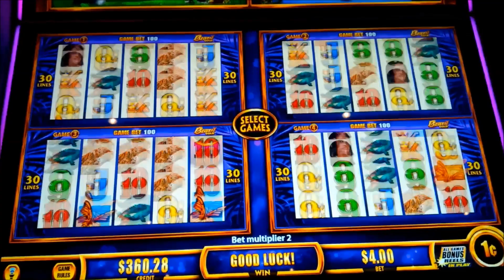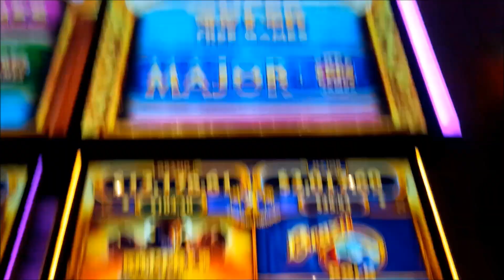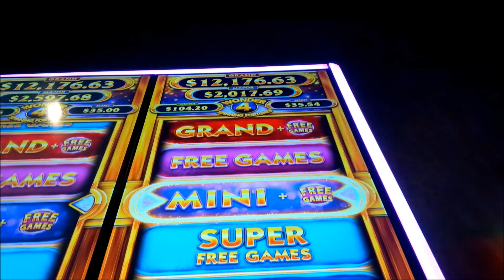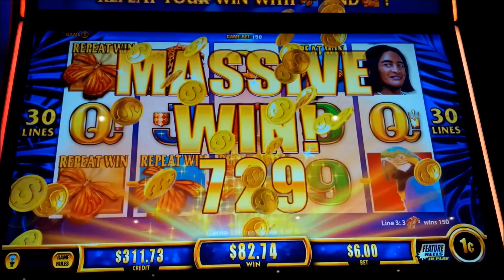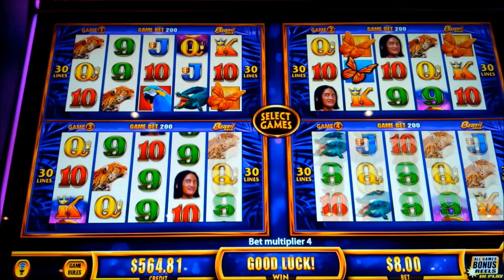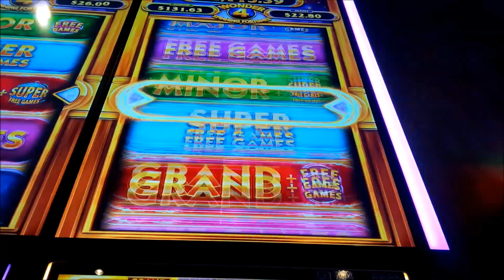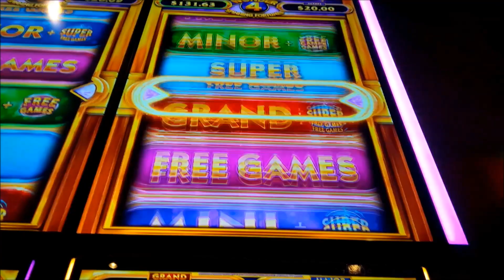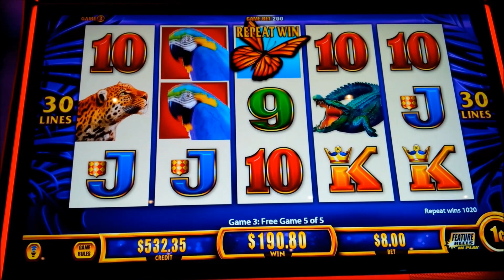UNIQUE DOUBLE TRIGGER on the Wonder 4 Spinning Fortunes Brazil Gold Slot!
UP TO $10 BETS on the Wonder 4 Spinning Fortunes slot machine by Aristocrat!

Wonder 4 Spinning Fortunes is an awesome addition to the Wonder 4 family of slots where the common theme is being able to choose from 4 games to play, where you can play ‎all at the same time or choose as you please and in Spinning Fortunes, your choices are Buffalo Gold Collection, Wild Lepre'Coins, Whales of Cash Deluxe and my choice in this slot video, Brazil Gold!

In Brazil Gold, you win by landing 2 or more of the same symbol on a payline, depending on the symbol and to help, special golden butterfly "Repeat Win" symbols may land and for each that does, your total win is repeated during that spin.

The bonus is triggered by landing 3 or more bonus symbols for 5 free games. Once triggered, you receive one spin of the wheel for Free Games, a Progressive, Super Free Games or some combination of them all! Super Free Games are played on 4 game arrays and can be the ultimate. During the bonus, all butterfly symbols are now wild and any golden butterfly symbols that land remain sticky for the remainder of the bonus, Enjoy!